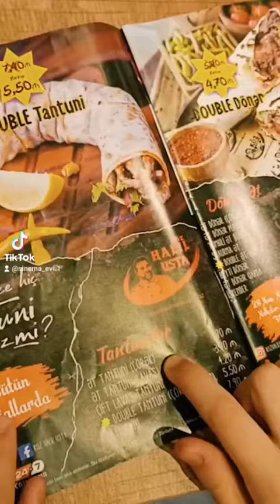Uşağı yemeye devet etdim, amma bax sonu nə oldu.😥😂 Pis niyyətim yox idi hər halda..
Natig Akhund Tik Tok videoları listesinden... Uşağı yemeye qonaq etdim, görün sonu ne oldu. 😒